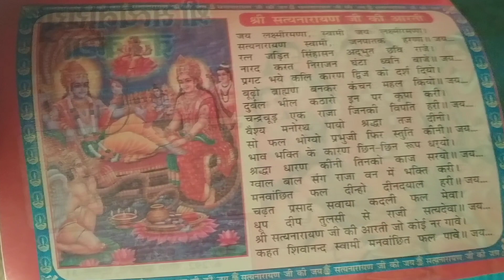AWGP@अप्रैल९@चैत्र नवरात्र१@नैमिषधाम श्रीराम साधना आरण्यक@सत्य नारायण जी की आरती@कथा